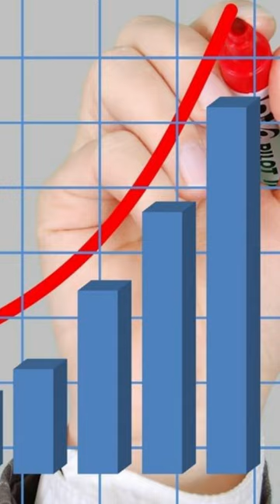O Governo Collor de Mello(1990 a 1992)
O governo Collor foi o primeiro governo eleito por voto popular em quase três décadas de ditadura. Foi um governo extremamente impopular e acabou sendo interrompido com o impeachment.